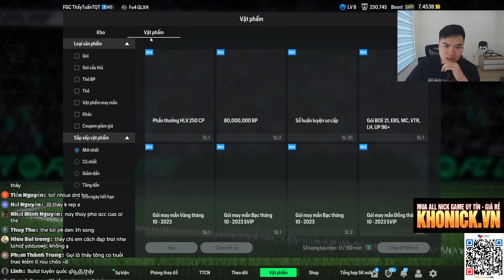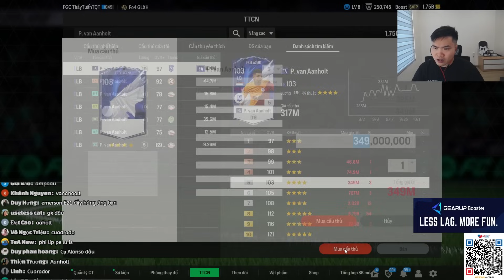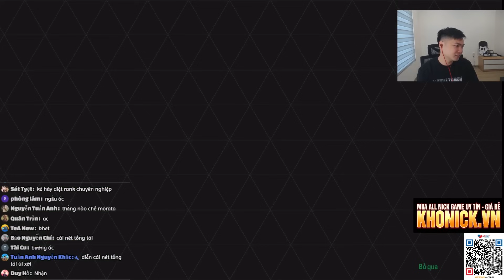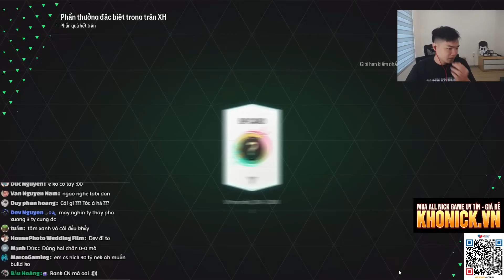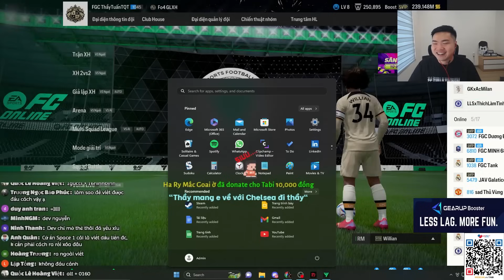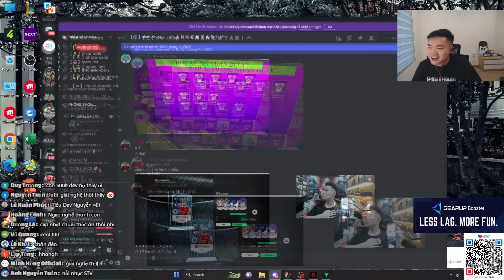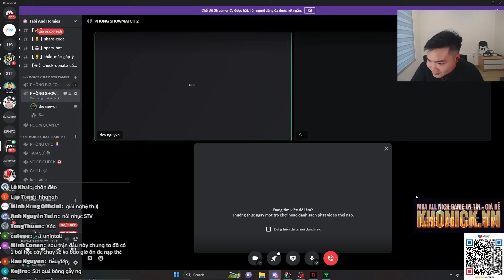CHỈ 13 TỶ BUILD CHELSEA FULL +5 LÀ THẬT - THỬ SỨC @devnguyenx VÀ CÁI KẾT | Tabi Tuấn Anh